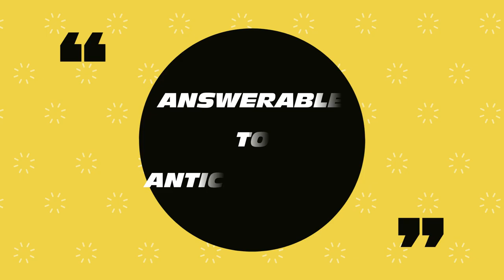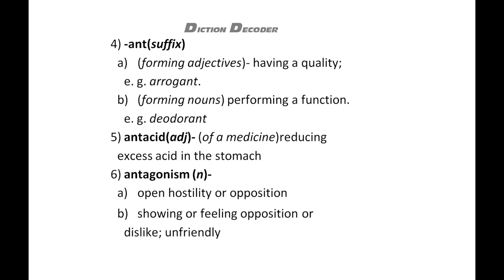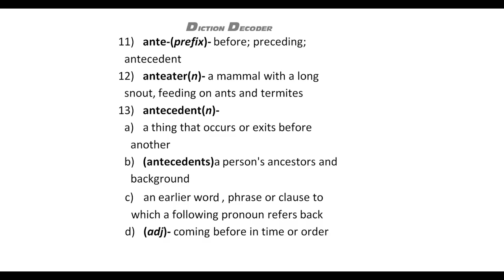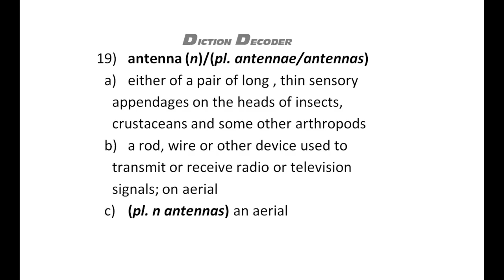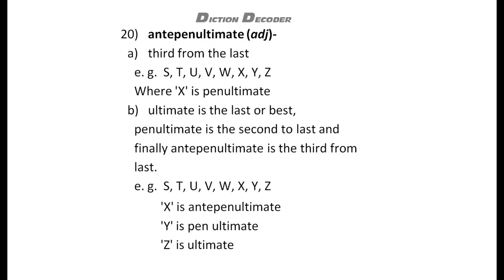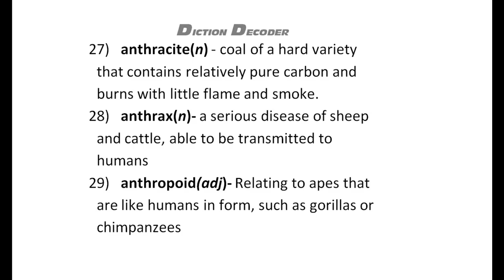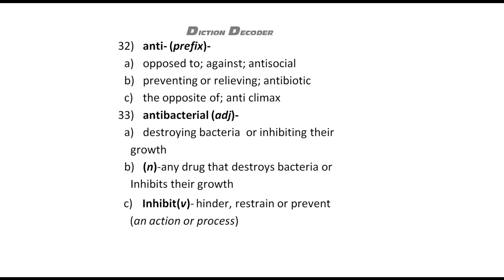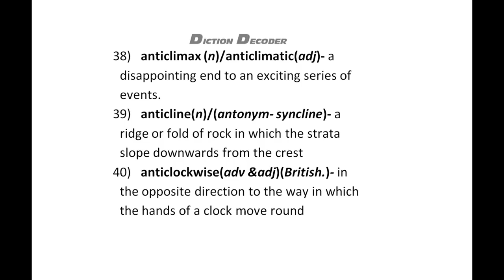14) ANSWERABLE TO ANTICLOCKWISE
14th video of diction decoder,
In this video, Answerable to Anticlockwise words of English vocabularies are described in Thamizh